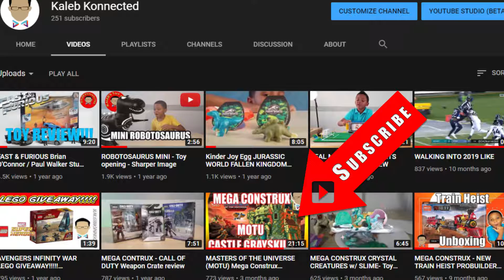MEGA CONSTRUX - GAME OF THRONES BATTLE AT THE WALL SET